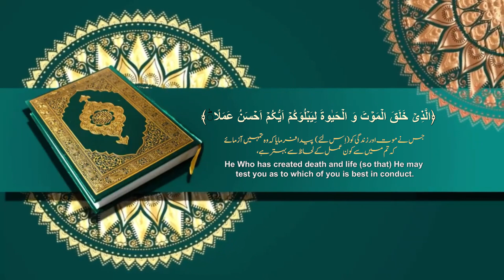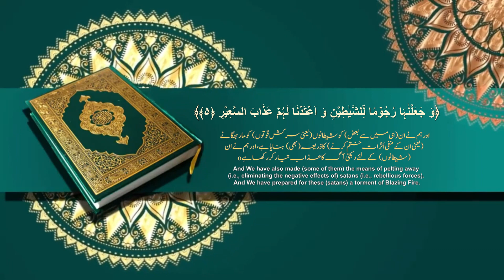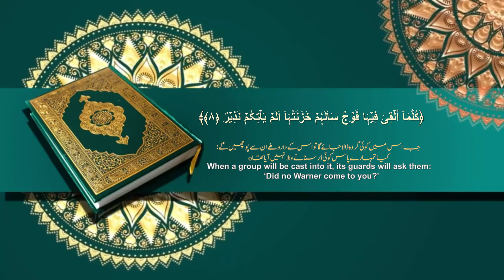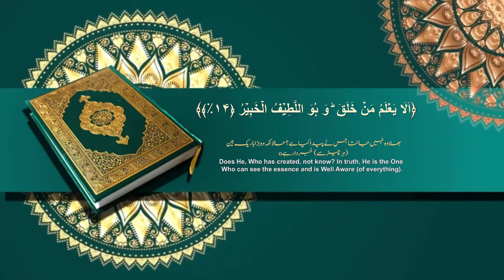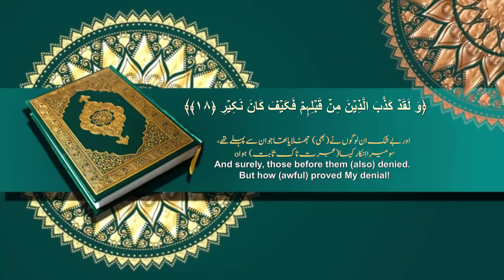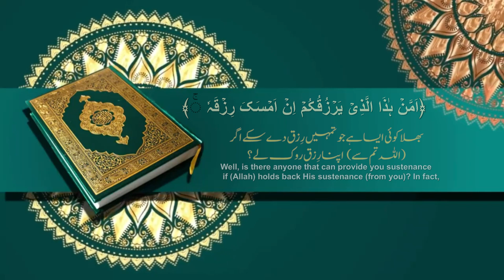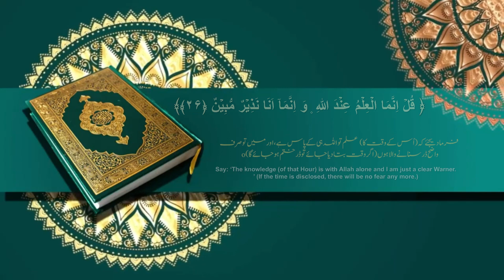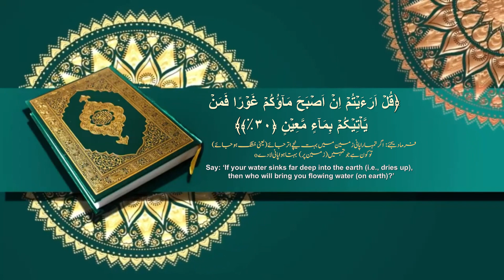Surah Mulk with Urdu Translation | Beautiful Quran Recitation | Quran with Urdu-English Translation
Join us in experiencing the divine beauty and wisdom of the Quran.

🌟 Surah Al-Mulk is the 67th chapter of the Quran, known for its profound messages and spiritual significance. It serves as a reminder of the power and majesty of Allah, the Creator of the heavens and the earth.

🔹 In this video, you'll hear a beautiful Quranic recitation of Surah Al-Mulk, delivered by a talented and melodious Qari (reciter).

🔹 We have also provided detailed Urdu and English translations, making it easy for you to understand the meanings and teachings of this Surah.

🌠 Key Highlights:
✨ - Soul-stirring Quranic recitation.
✨ - Precise and clear Urdu translation.
✨ - English translation for a broader audience.
✨ - Enhanced understanding of Surah Al-Mulk's verses.
✨ - Perfect for meditation, reflection, and spiritual growth.

By doing so, you'll be helping us in spreading the divine message of the Quran to a wider audience.

Thank you for joining us on this journey of spiritual enlightenment and understanding. May Allah bless you abundantly.